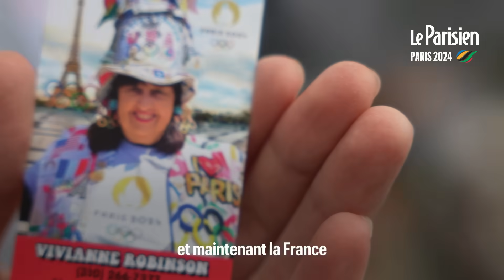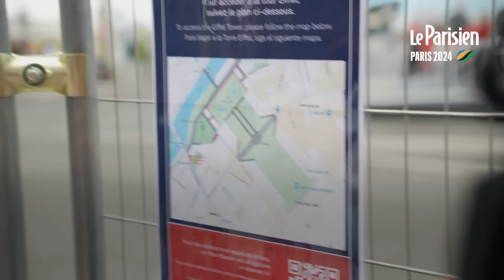"10 000 dollars de tickets" : Vivianne, la super-fan américaine des JO de Paris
Vivianne Robinson est une «Olympic super-fan », une adepte des JO. Venue de Californie, cette sexagénaire détonne avec une tenue pleine de pins, logos et drapeaux rendant hommage aux Jeux olympiques. Une passion à plus de 10 000 dollars !